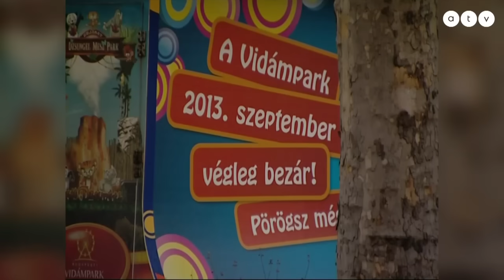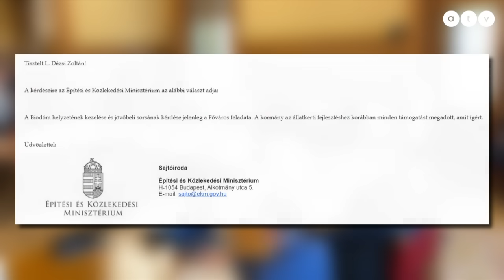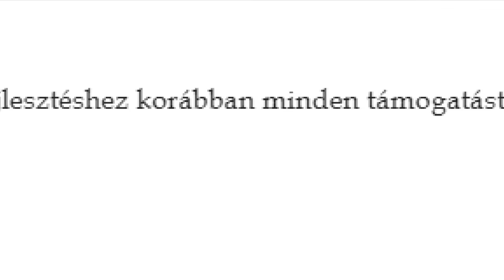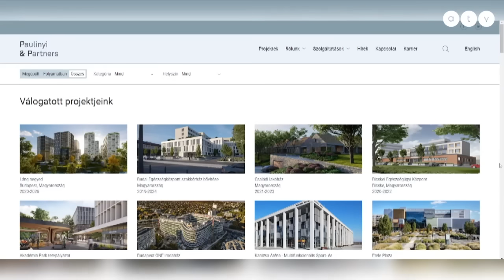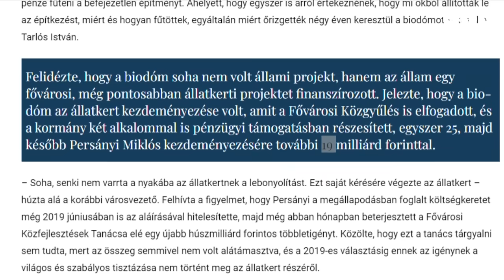Eldurvult a balhé a Biodóm körül, egymásra mutogat a főváros és a kormány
Mi lesz veled szépreményű Biodóm? El kéne bontani vagy amilyen gyorsan csak lehet befejezni? Legyen-e inkább újra vidámpark a csúnya műanyagbuborék helyén? Vajon egyszer vége lesz a kormány és a főváros értelmetlen egymásra mutogatásának? Valóban már fűtésre sincs pénz? Utánajártunk a kérdéseknek! L. Dézsi Zoltán riportfilmje.